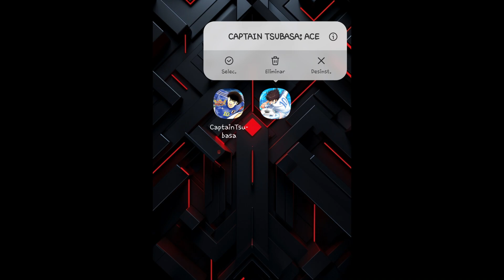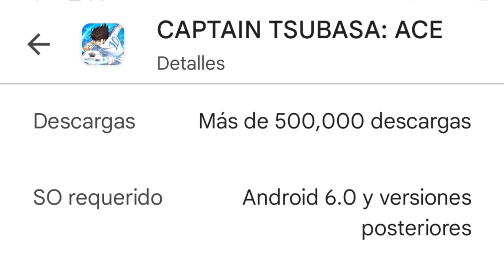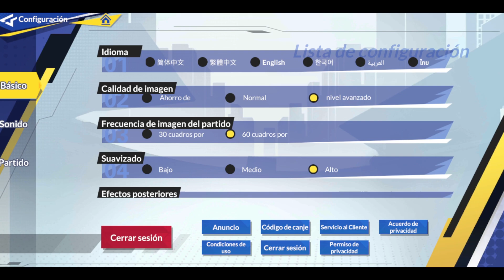Cual Es El MEJOR JUEGO de Captain Tsubasa Para Movil?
CONTENIDO TODOS LOS DIAS NOTICIAS DEL FUTBOL AL MOMENTO.